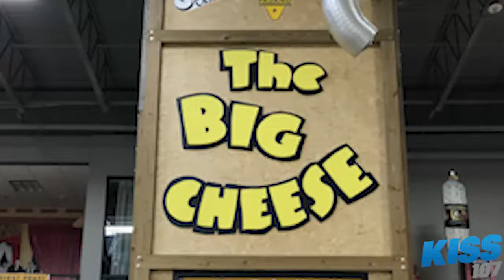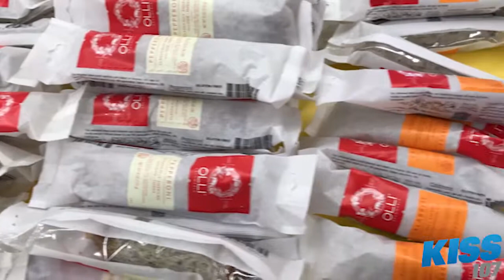JUNGLE JIMS CHEESEFEST 2017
Jungle Jims Big Cheese Festival is COMING THIS WEEKEND!! Grab your tickets now!